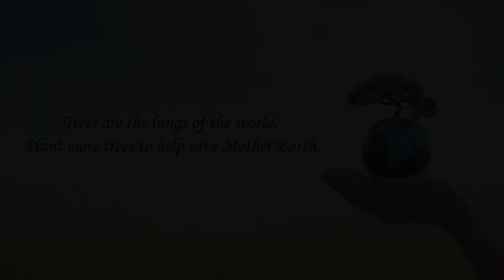Environment Club | Thakur Dass Bhargava Sr. Sec. Model School Hisar